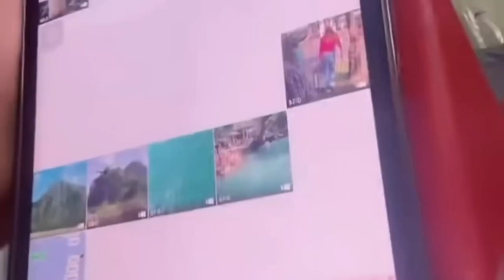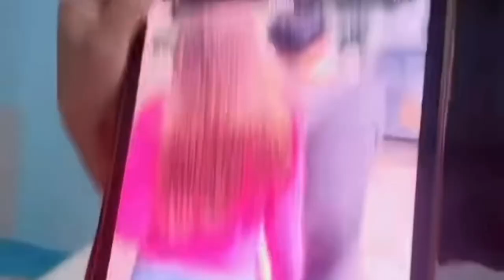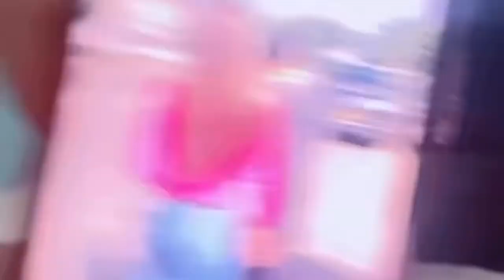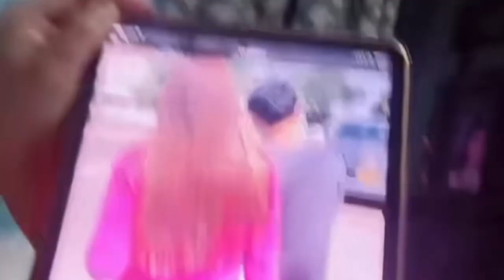พี่ลาพี่ลาล่าพูด เรืองธัญญ่า อาโล่ อย่าง ฮาตอน ธัญญ่า อาโล่เจอกันค่ะปิงกันได้ไง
พี่ลาล่าพูด เรืองธัญญ่า อาโล่ อย่าง ฮาตอน ธัญญ่า อาโล่เจอกันค่ะปิงกันได้ไง